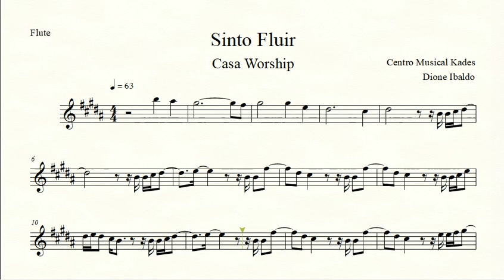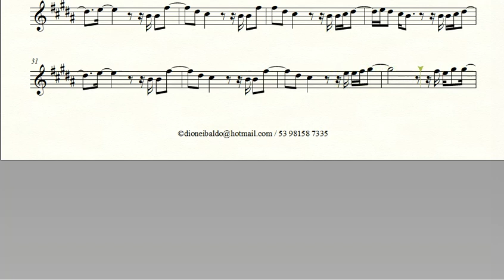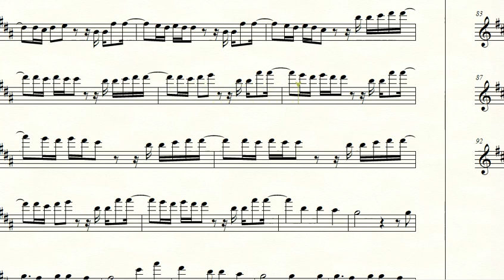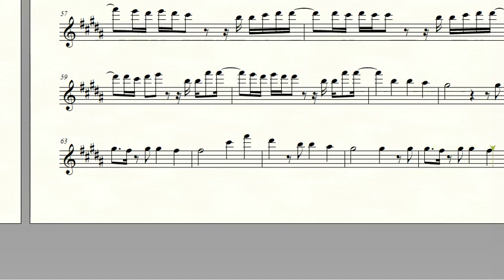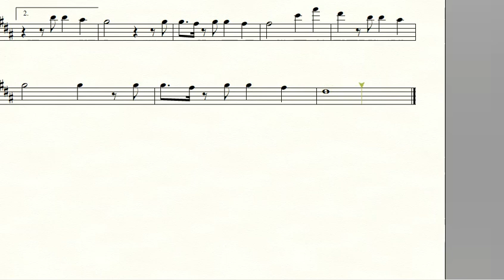Partitura SINTO FLUIR - Casa Worship - Flauta Transversal